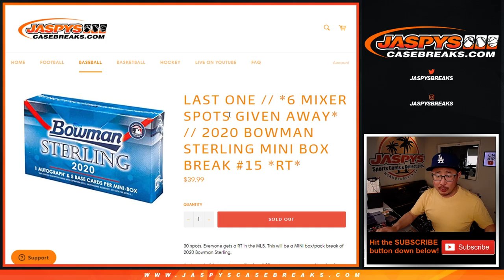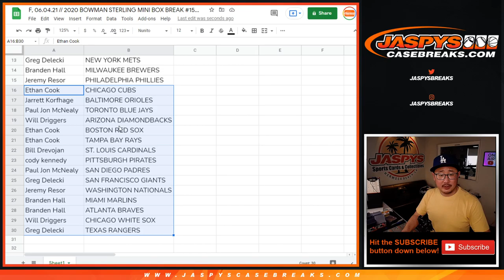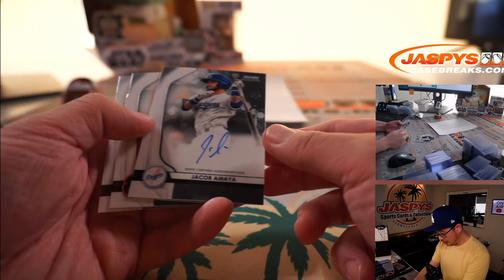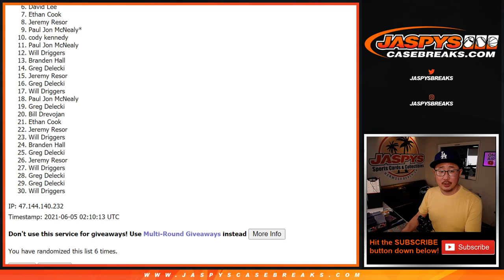F, 06.04.21 // 2020 BOWMAN STERLING MINI BOX BREAK #15 *RT*